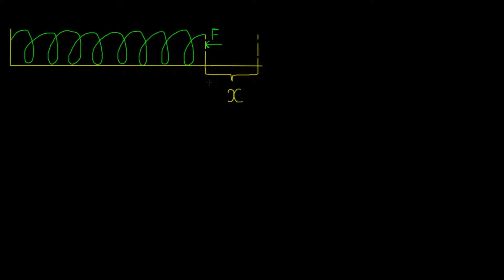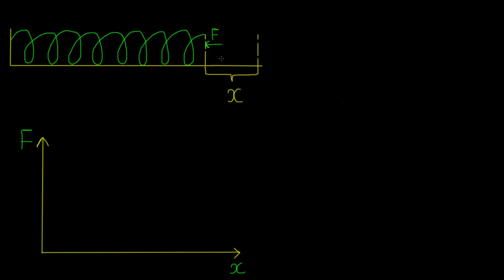Серпімділік күшінің потенциялдық энергиясы | Қазақ Хан Академия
Khan Academy дегеніміз не? Хан Академия - барлығына, барлық жерде тегін, сапалы, әрі қолжетімді білім берумен айналысатын коммерциялық емес ұйым.

Қазақ Хан Академи- Khan Academy әлемдік білім беру платформасының қазақша нұсқасын жасап шығару арқылы, қазақша білімді дамытуды мақсат етеді.